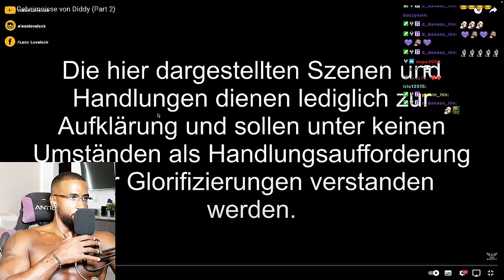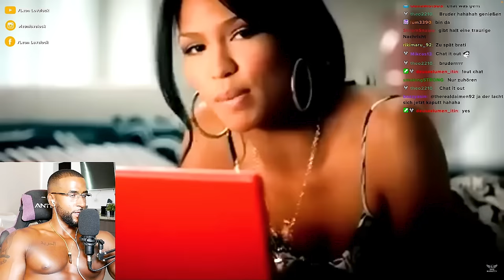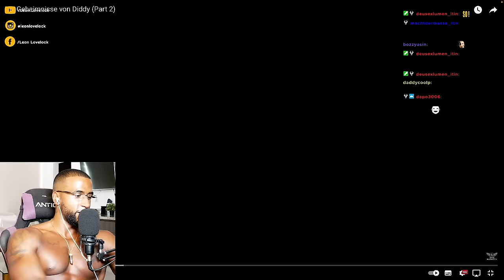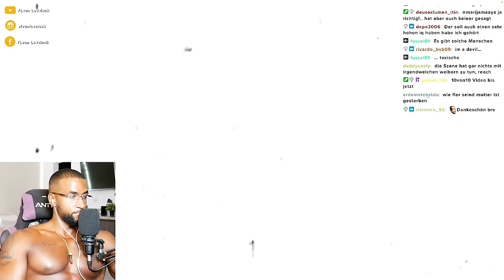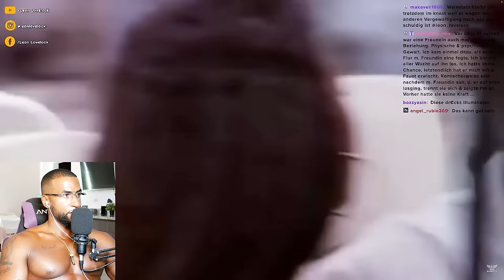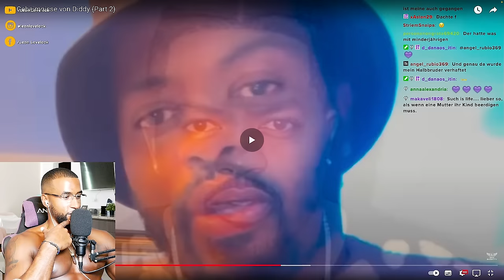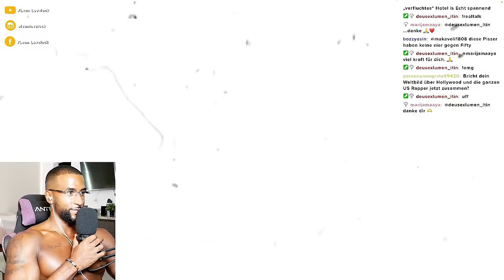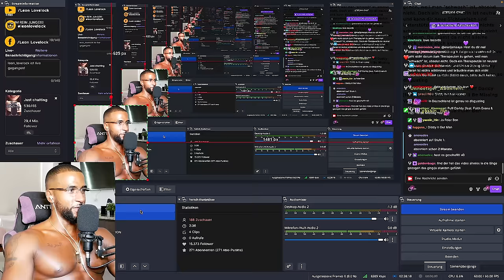ES WIRD EKLIGER 🤯 DIE GEHEIMNISSE VON DIDDY #2 [DOKU] REACTION - Leon Lovelock